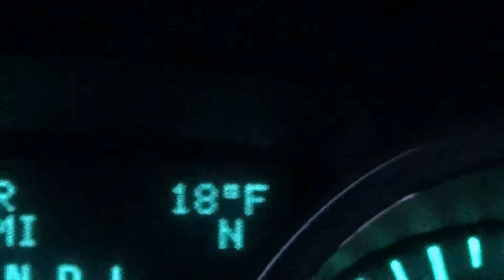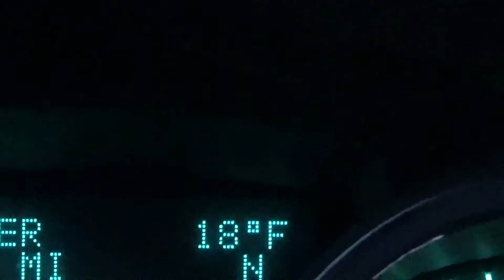CSX Q621 in Richland NY...2-9-2021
Train is south bound with 109 cars. 6:56am
CSX  477  { AC44CW } YN3b
CSX 5383 { ES40DC } YN3